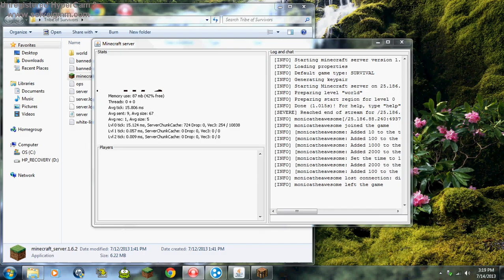Island Survival Adventure Ep. 2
Another episode of Island Survival Adventure!